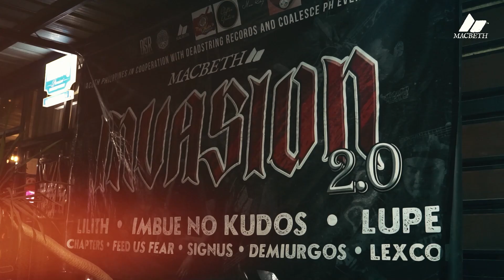MACBETH INVASION 2.0 (ANGELES, PAMPANGA LEG) HIGHLIGHTS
Great show at the @macbethphilippines Invasion 2.0, Angeles, Pampanga leg last Saturday!

Video by: @patrickbriones_